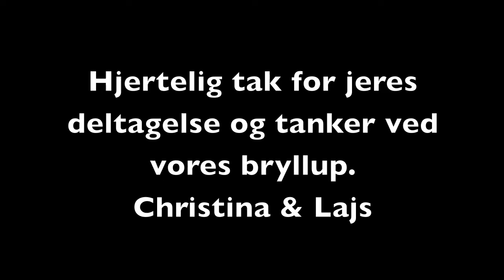Christina og Lajs Bryllup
Billeder og stemning fra vores store dag